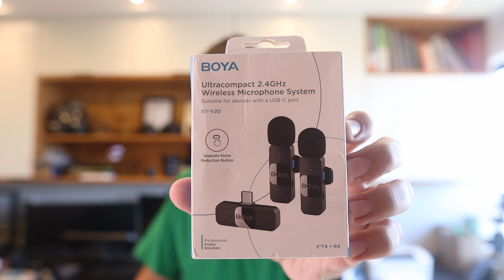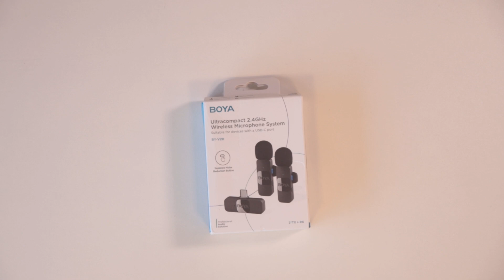Boya BY-V20 - O microfone perfeito para criadores de conteúdo!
Fala galera!

Fiz o unboxing e o review do microfone Boya BY-V20, um microfone sem fio duplo com conexão USB-C para usar principalmente com celular. Uma mão na roda para criadores de conteúdo.

Compre o seu aqui:
Boya BY-V20 (USB-C):

0:00 Intro
1:40 Unboxing
2:12 O receptor e o transmissor
3:36 A conexão dos cabos
4:00 As luzes de conexão
5:45 Testando o BY-V20 no S23
7:18 Testando o BY-V20 no A24
8:31 Gravando com os dois microfones
9:18 Testando com distância
11:36 Conclusão